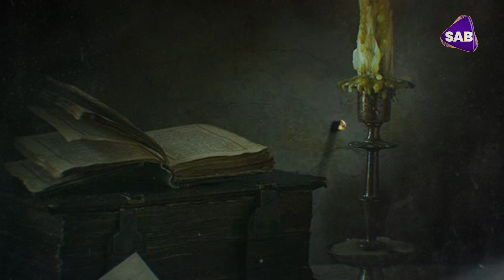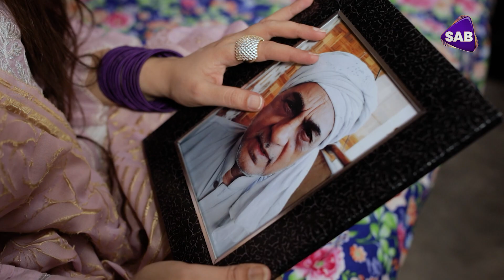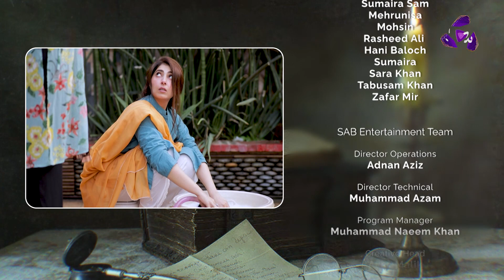Surkhi | Episode 9 | Mangharat | SAB TV Pakistan